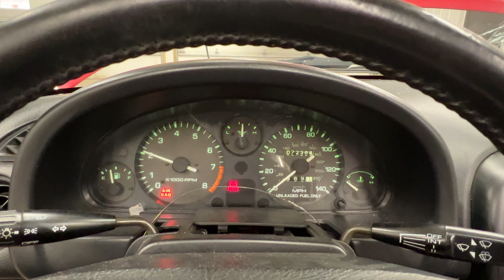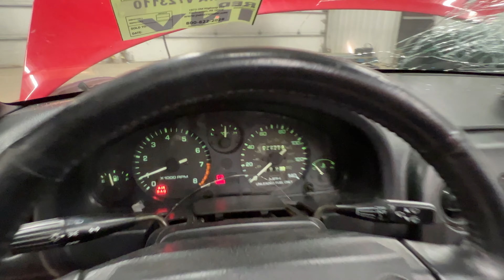FOR SALE - 22J1089 - 1997 MAZDA MX 5 MIATA CONVERTIBLE - 1.8L ENGINE